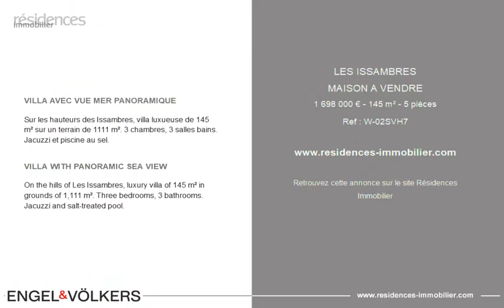LES ISSAMBRES - MAISON A VENDRE - 1 698 000 € - 145 m² - 5 pièce(s)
Référence : W-02SVH7

VILLA AVEC VUE MER PANORAMIQUE

Sur les hauteurs des Issambres, villa luxueuse de 145 m² sur un terrain de 1111 m². 3 chambres, 3 salles bains. Jacuzzi et piscine au sel.

VILLA WITH PANORAMIC SEA VIEW

On the hills of Les Issambres, luxury villa of 145 m² in grounds of 1,111 m². Three bedrooms, 3 bathrooms. Jacuzzi and salt-treated pool.

Cette annonce vous est proposée par l'agence ENGEL & VÖLKERS CÔTE D'AZUR

|2901257|